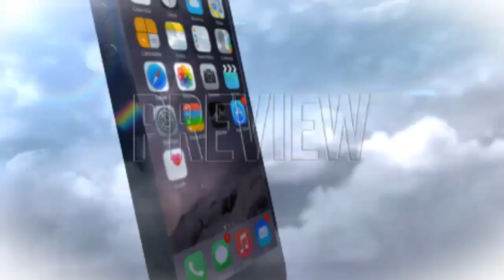Jugando a Mad Zombies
En este vídeo os enseño otro juego divertido.